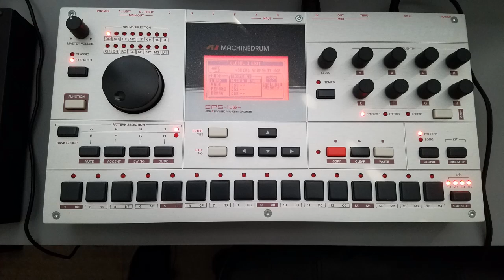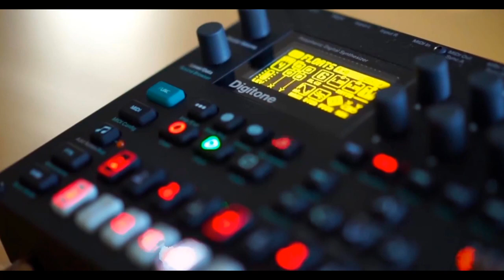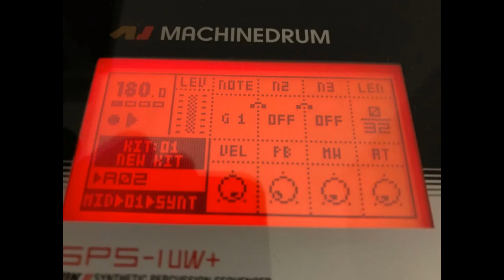Digitone vs Machinedrum UW (drum loop battle)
Quick video showcasing what the Digitone can do as a drum machine and also a drum loop from my Machinedrum UW. Digitone drum loops are first and the Machinedrum starts at 2:50.

Digitone is using multiple patterns with conditional trigs and ctr-al.
Machinedrum is using a single pattern with ctr-al and ctr-re.

Spent more time working with the Digitone for the test because it was just more fun at the moment, but the Machinedrum can get weird and out there for percussive duties.